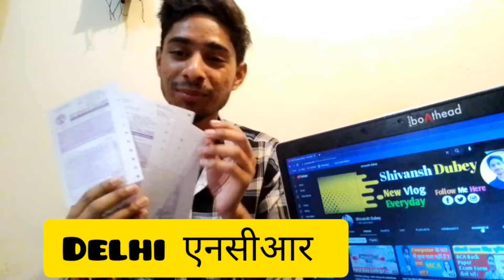BCA Course Fees | BCA Fees In Privete College Or University | Delhi NCR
Hello Dosto Aaj hm baat krne wale hai video mai bca course fees 3 years duration toh video ko poora dekhiye.